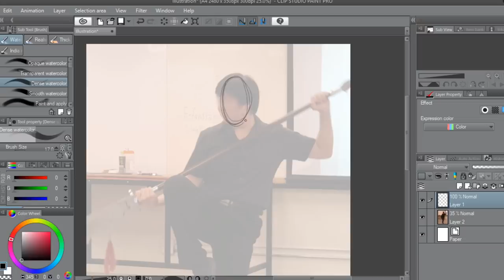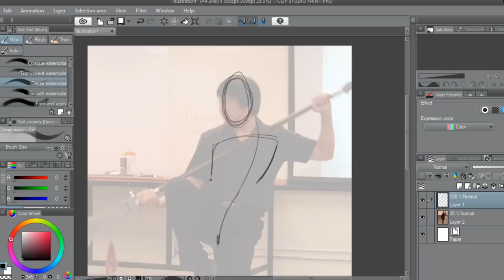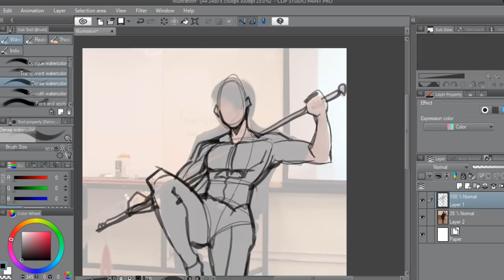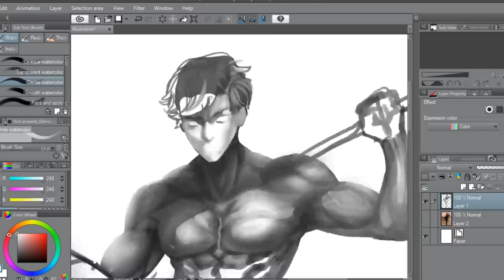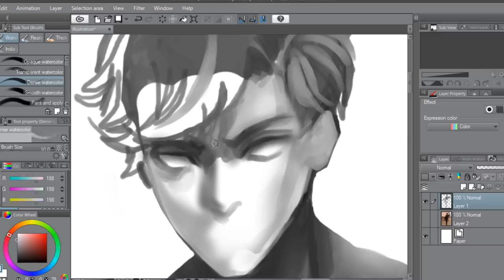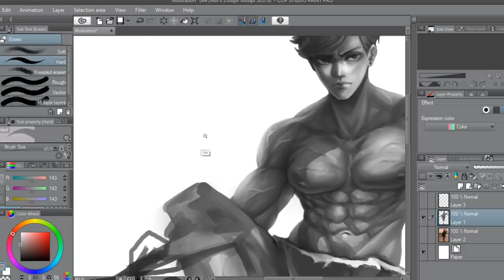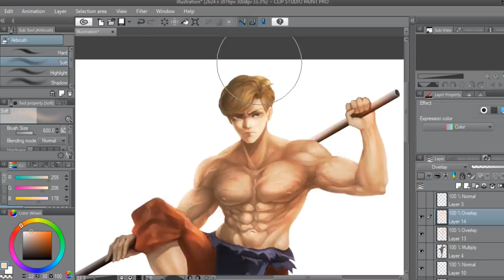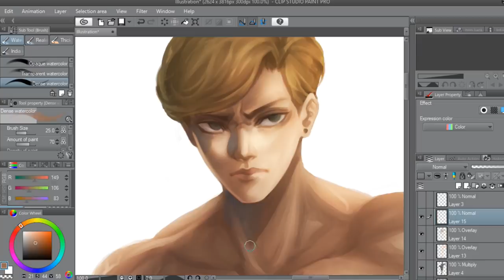งานมหาลัย (SS2) :วาดตัวละครจาก Compose โดยอาจารย์!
● สื่อติดต่อสือสาร
● ありがとう　ございます。
● Thankyou
● ขอบคุณคับ